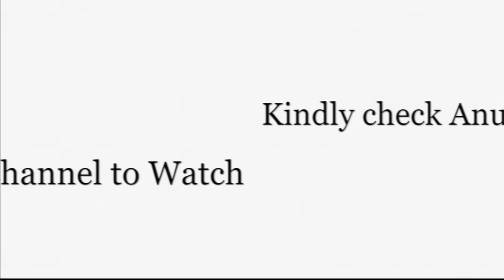Ravi Kishan | Sunil Paul | Anurag Sinha Singer | Upcoming Youtube Sensation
For Show Bookings